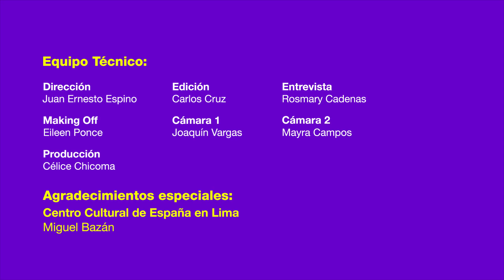Jorge Armas : "Estoy volviendo a hacer teatro con una mirada distinta"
Conocerás la vida de Jorge Armas; quién es un actor, docente de Artes Escénicas, bailarín y profesor de tango.

Conoce a más artistas locales en entradalibre
¿Quieres ser parte de la próxima entrevista?
¿Quieres que la próxima entrevista sea en tu local?